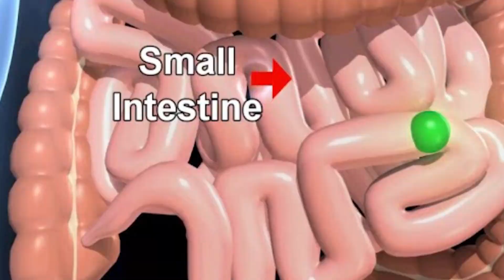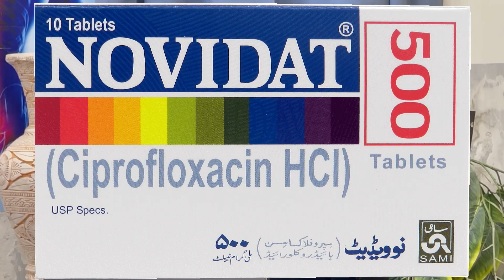Cholera Medicine: Haiza Ka Ilaj in Urdu / Hindi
So If you are searching for
cholera medicine
haiza ka ilaj in urdu
cholera treatment in hindi
CHAPTERS
00:00 Introduction
00:44 What is Cholera
00:58 Signs and Symptoms of Cholea
01:18 How to Diagnose Cholera
01:50 Medicines for Cholera
02:50 End

Do you know, according to research those who follow knowledge of health are 90% more intelligent compared to others. So, if you are watching this video, you are intelligent

Cholera is an infection of the small intestine caused by the bacterium Vibrio cholerae.

The main symptoms are watery diarrhea and vomiting. This may result in dehydration and in severe cases grayish-bluish skin

Stool and swab samples collected in the acute stage of the disease, before antibiotics have been administered, are the most useful specimens for laboratory diagnosis

Treatment
cholera can be successfully treated with oral rehydration therapy (ORT). Ringer's lactate is the preferred solution.
Antibiotics
Doxycycline is typically used first line, although some strains of V. cholerae have shown resistance.
Other antibiotics proven to be effective include cotrimoxazole, erythromycin, tetracycline, chloramphenicol, and furazolidone. Fluoroquinolones, such as ciprofloxacin

Zinc supplementation
Best family physicians, orthopedic, cardiologist, neurologist, physiotherapist,  physician, and psychologist